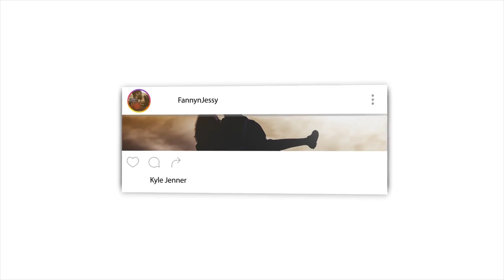Non Muslim Reacts to If God knows everything, Why is it my Fault- - Nouman Ali Khan - Animated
📖 REACTION DEFINITION:

. re·ac·tion
rēˈakSH(ə)n/
noun

Fanny&jessy
Haspolat-lefkosa,via mersin 10,Turkey (cyprus international university)
mersin, turkey,99010